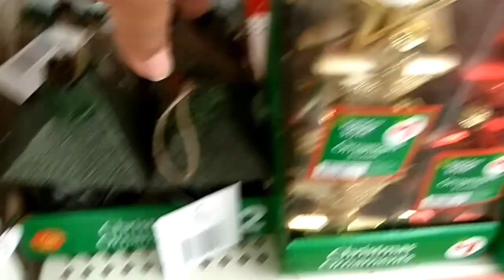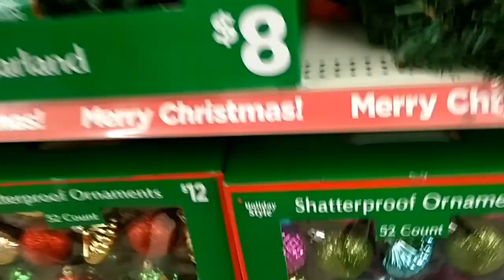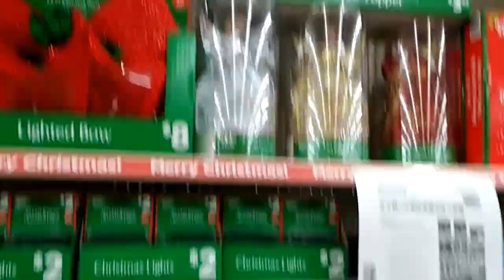NEW AT DOLLAR GENERAL | CHRISTMAS 2018 | Angel Lyn20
Hello everyone, thank you so much for tuning in today. If you are new to my channel, welcome.